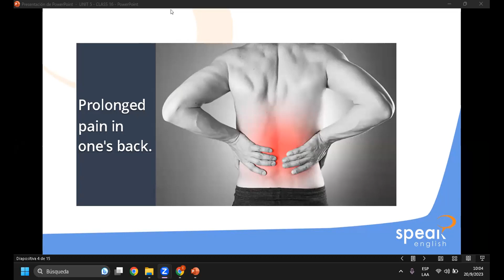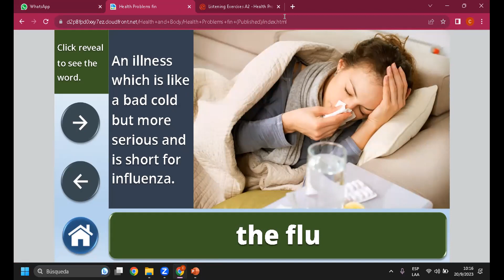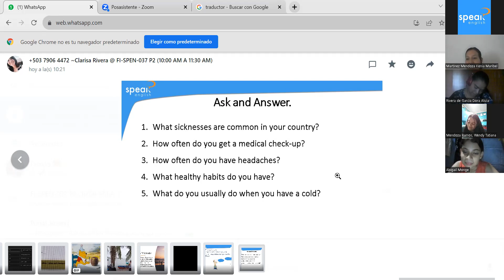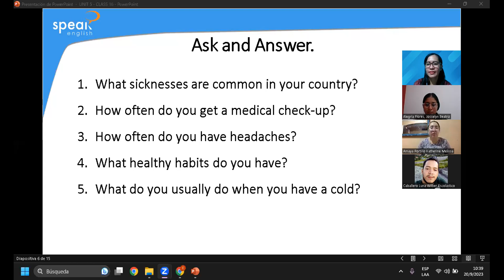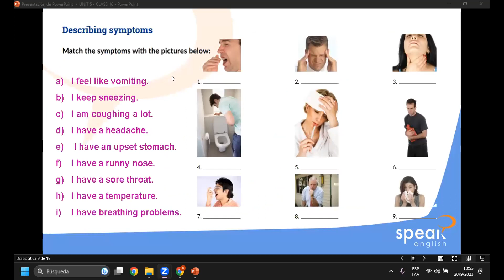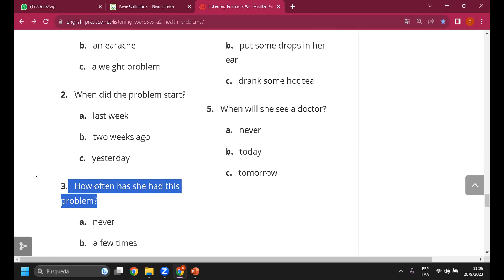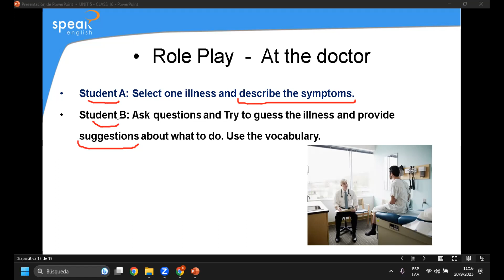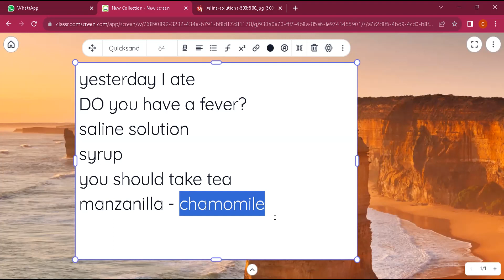Class 16_Health problems treatments_20-09-2023